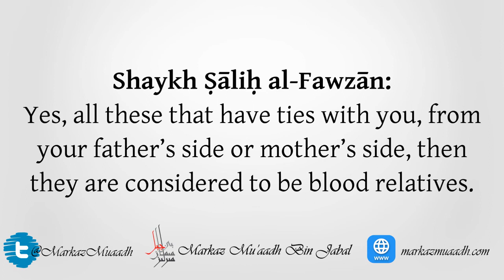Keeping Ties of Goodness - Shaykh Ṣāliḥ al-Fawzān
credit to Markaz Mu'aadh